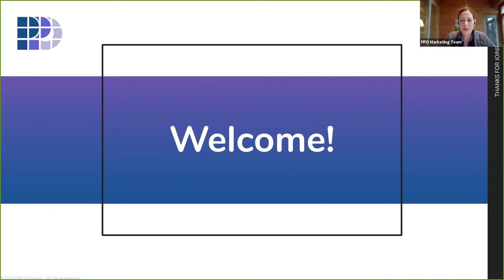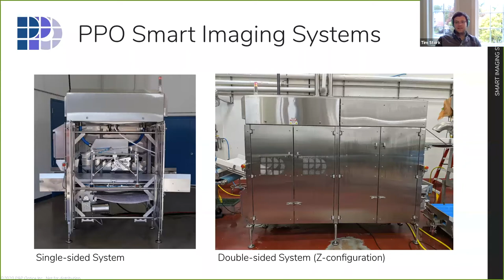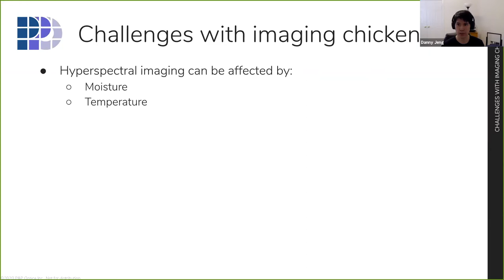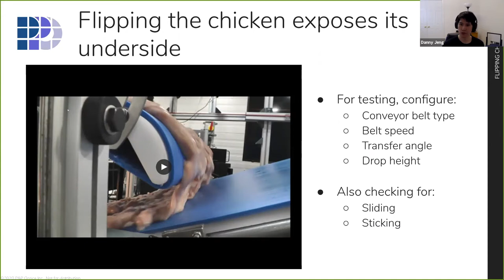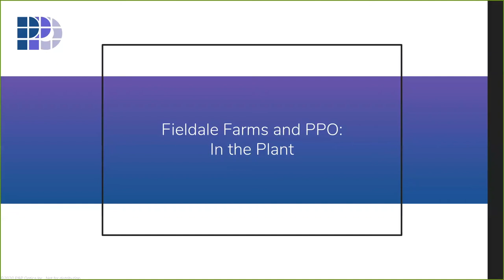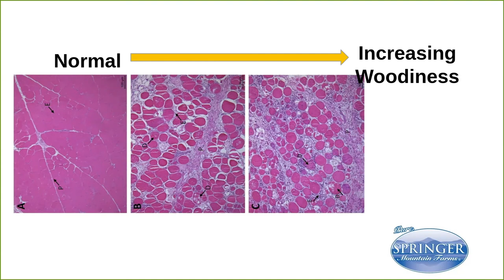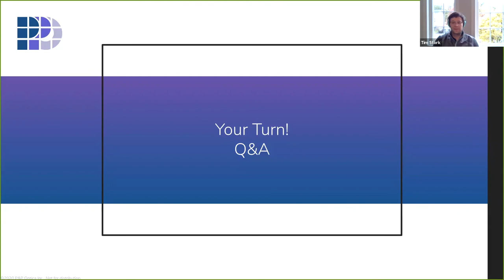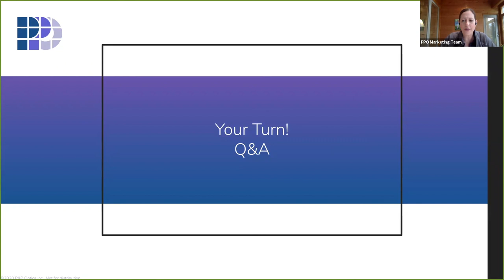Helping Poultry Processors Increase Automation and Optimize Production - P&P Optica Webinar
This webinar will provide an overview of an innovative approach to improving both safety and quality, while increasing automation AND optimizing your production. Joining us on this webinar is Corbett Kloster the Director of Food Safety & Quality Assurance at Fieldale Farms. He will talk about why PPO was chosen and adapted to help their plant in quality detection.

Hyperspectral imaging (a decades-old technology) can now be used at line speed in a poultry processing plant. Using physics to understand the chemistry of food products, hyperspectral imaging provides a unique solution to the detection of foreign objects like plastic and bone. It also offers a consistent approach to finding quality issues, assessing composition, and much more. And it can be applied to a variety of poultry products including breast trim, fillets, chunked chicken and more.

Topics Covered

Introduction to PPO's Smart Imaging System - 3:02
Challenges and Applications - 11:48
Fieldale Farms and PPO - 23:39
Wrap Up and Q&A - 33:57